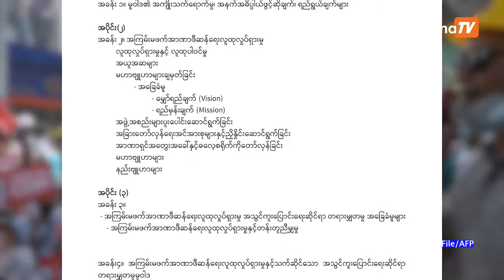CDMတွေအပေါ် လူ့အခွင့်ရေးချိုးဖောက်ခဲ့သူတွေကို အရေးယူနိုင်မယ့် CDMမူဝါဒကို NUCC ထုတ်ပြန်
မိုးသောက်(မဇ္ဈိမ)။         ။CDMပြုလုပ်ထားသူတွေအပေါ် လူ့အခွင့်ရေးချိုးဖောက်မှုကျူးလွန်ခဲ့ကြသူတွေကို တရားစွဲဆိုအရေးယူနိုင်ဖို့ မူဝါဒပါဝင်တဲ့ အကြမ်းမဖက်အာဏာဖီဆန်ရေး လူထုလှုပ်ရှားမှု  မူဝါဒကို ဒီဇင်ဘာလ ၂ရက်နေ့ကထုတ်ပြန်ထားပါတယ်။

မူဝါဒမှာ အခန်း ငါးခန်းပါဝင်ပြီး JCC-CDMနဲ့ NUCCတို့က အစည်းအဝေးများပြုလုပ်ပြီး အတည်ပြုခဲ့ပြီးတော့ ထုတ်ပြန်လာတာဖြစ်ပါတယ်။

ဒီမူဝါဒထဲမှာ အကြမ်းမဖက်အာဏာဖီဆန်ရေးနဲ့ပတ်သက်တဲ့ အဓိပ္ပါယ်ဖွင့်ဆိုချက်တွေ၊ အသွင်ကူးပြောင်းရေးဆိုင်ရာတရားမျှတမှုနဲ့ပတ်သက်တဲ့ အခြေခံမူတွေ မူဝါဒတွေ ပါဝင်လာတာကိုတွေ့ရပါတယ်။ဒီမူဝါဒကို အချိန်တစ်နှစ်ခွဲကျော်ကြာအချိန်ယူပြီးရေးဆွဲခဲ့တာလို့သိရပါတယ်။

စစ်အာဏာသိမ်ပြီးတဲ့နောက်မှာ CDMလှုပ်ရှားမှုကို နိုင်ငံ့ဝန်ထမ်းများအများဆုံးပါဝင်ခဲ့ပြီးတော့ ပညာရေးဝန်ထမ်း၊ ကျန်းမာရေးဝန်ထမ်းတွေအများဆုံးပါဝင်ခဲ့တာဖြစ်ပါတယ်။